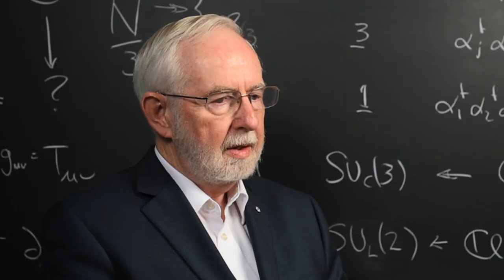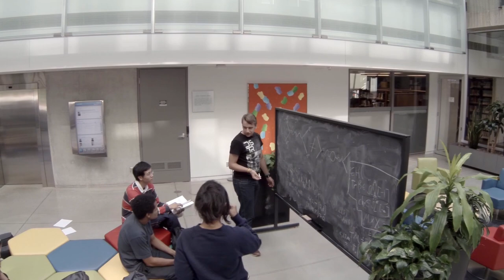2015 Nobel Laureate in Physics: Art McDonald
Arthur B. McDonald, a member of the Perimeter Institute Board of Directors and Professor Emeritus at Queen’s University, has been awarded the 2015 Nobel Prize in Physics, “for the discovery of neutrino oscillations, which shows that neutrinos have mass.” McDonald and co-winner Takaaki Kajita of the University of Tokyo were recognized as the leaders of two large research collaborations that demonstrated that elementary sub-atomic particles, called neutrinos, change identities.